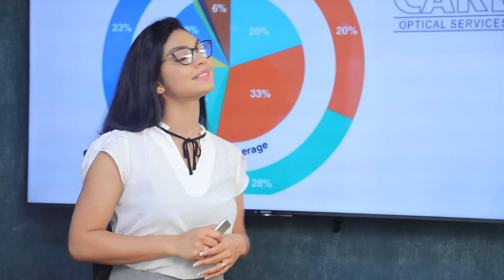මමත් BREAKING NEWS ඒකෙන් තමයි ඒක දැක්කේ | Breaking.lk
මමත් BREAKING NEWS ඒකෙන්  තමයි ඒක දැක්කේ